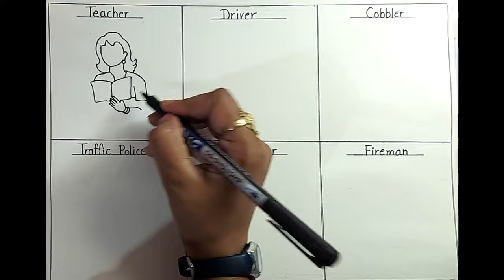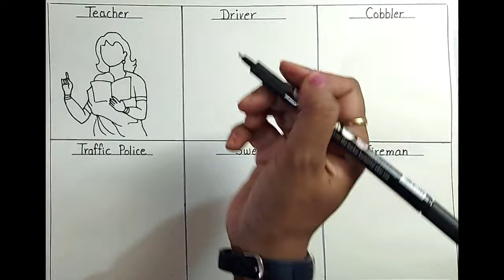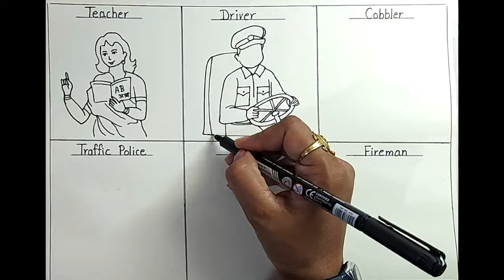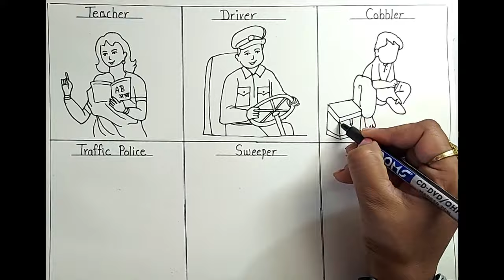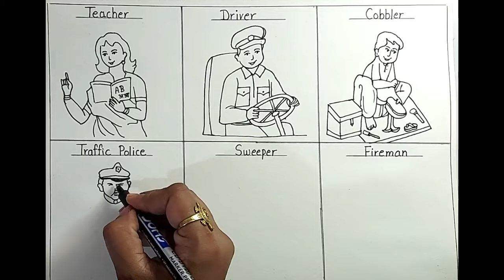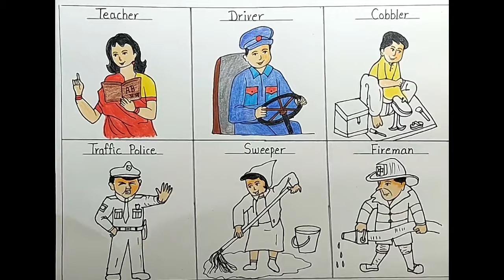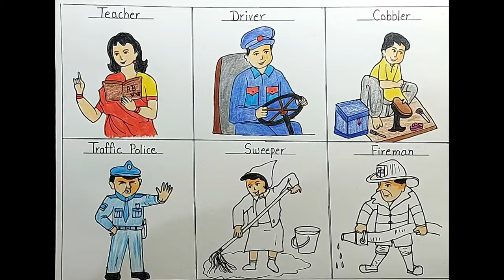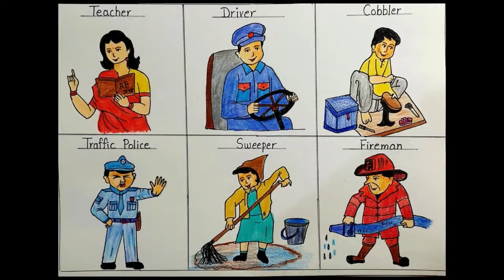How to draw and color community helpers l community helpers drawing step by step for school project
Hello Friends,
In this video, I will be showing you how to draw and color "Community Helpes" drawing easily for kids and others.
★Please follow the steps for great result.